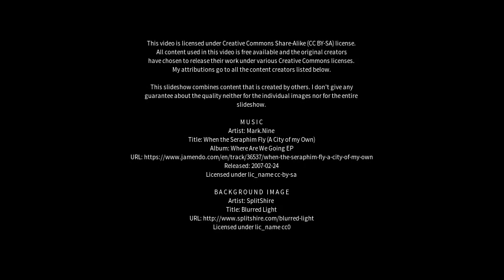Best places to visit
Best places to visit - Bradford (United Kingdom) Best places to visit - Slideshows from all over the world - City trips, nature pictures, etc.